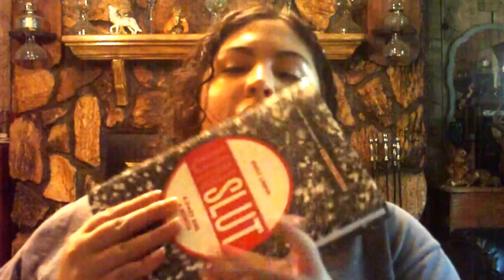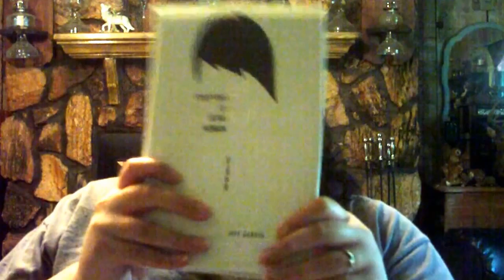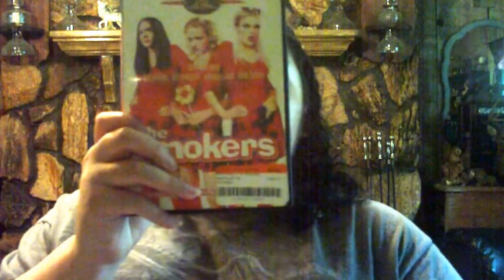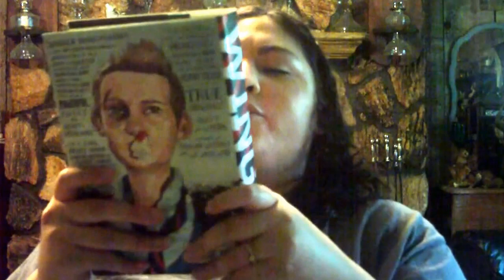2nd and Charles Book Haul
I got some books from a friend and I went to 2nd and Charles!